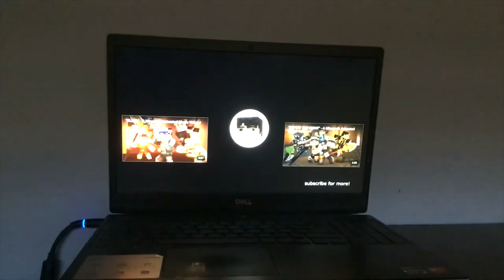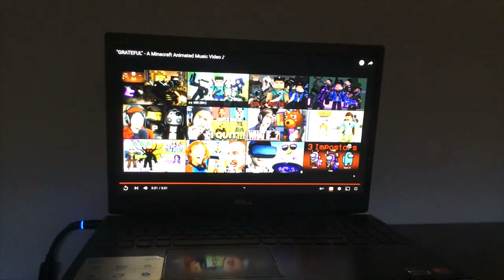NO RIVAL The Fallen Guardians Montage